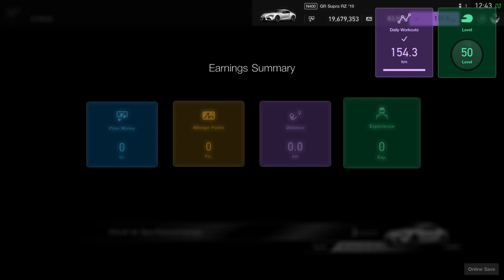Gran Turismo™SPORT | Daily Race 1328 | Spa-Francorchamps | Toyota GR Supra RZ | Onboard